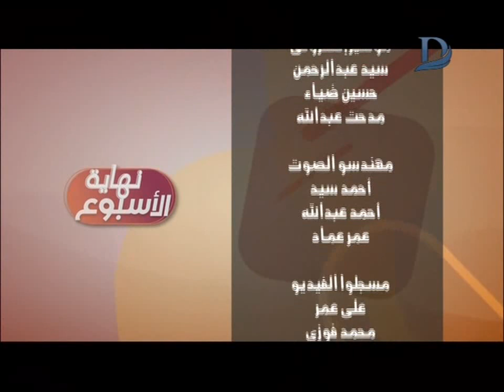نهاية الاسبوع | شاهد .. قعدة الهدنة و نصائح هامة تقدمها مدربة الانوثة اسماء مراد للمراه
11843 أفقى

►Subscrip Now◄

►Follow us ◄